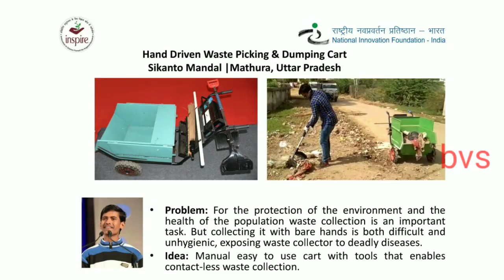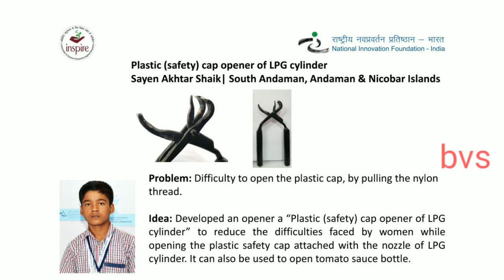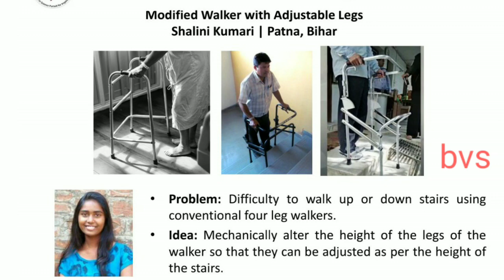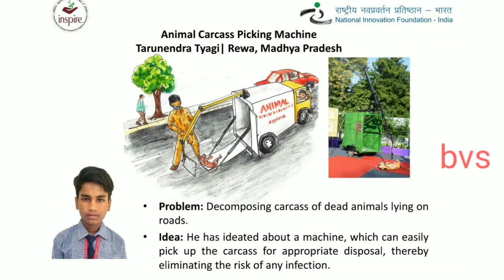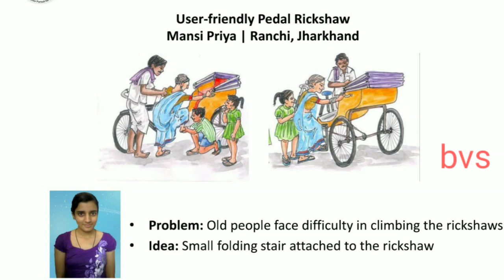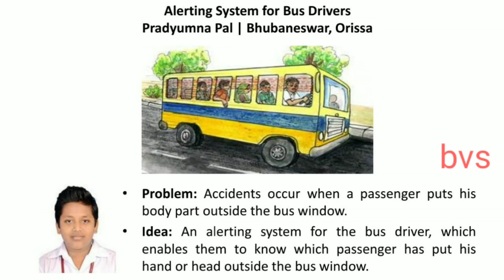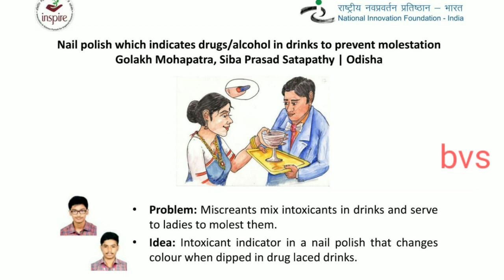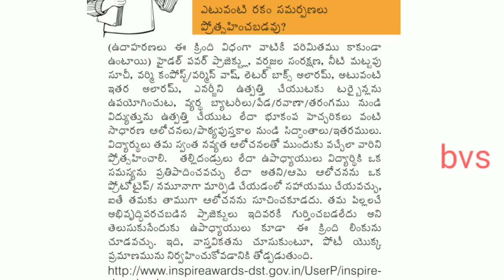National level best 35 inspire exhibits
special thaks to Inspire Award website

suggestions for Inspire & science fair intesting facts (marks allotment)

Inspire manak state level 2020 part 1 , kadapa

Inspire manak state level 2020 part2

Inspire 2020 part3  State to National

 Top4 state to national inspire 2020 part4

State to national inspire part5

State science fair 2019-20 part1
JNSEMEE Ongole,AP

State science fair 2019-20 part2

State science fair 2019-20 part 3

State science fair 2019-20 part4